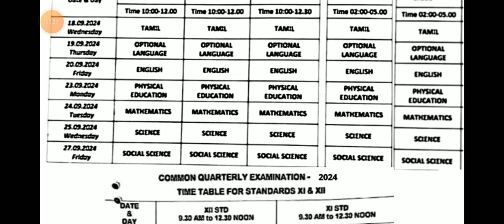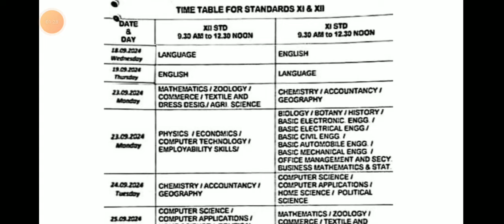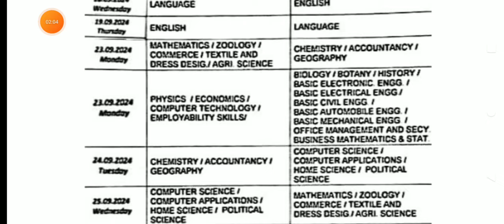TN 6-12TH STD FIRST TERM TEST & COMMON QUARTERLY EXAMINATION SEPTEMBER-2024 II OFFICIAL TIME TABLE